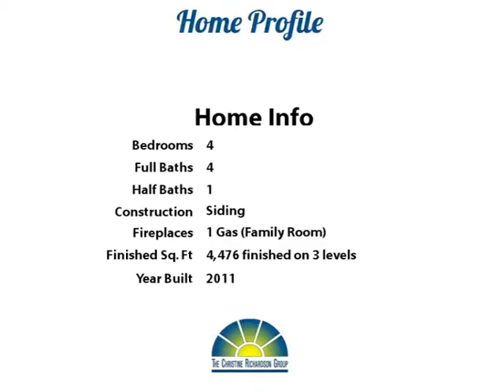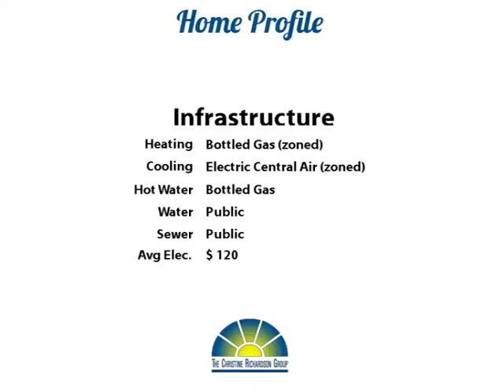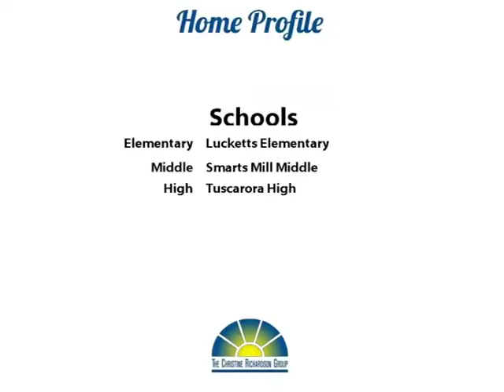Arcade Winner!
Yoo Hoo Youtubers!  Wow!  You'll think you're on vacation when you step out onto the deck of this beautiful home!  The nearly half acre lot is fenced and backs to conservancy land - you'll have amazing wooded views in the summer and even more amazing mountain views in the winter!  The lovely Beazer-built home has over 4400 finished square feet on 3 levels! Upstairs are 4 bedrooms and 3 full baths! The master suite is gigantic, with a sitting room, walk-in closet, tray ceilings, and a luxury bath! You'll love the gourmet kitchen with double wall ovens, granite, and a large functional island! The finished walk-out basement has plenty of recreation space plus a full bath, a future 5th bedroom, and loads of storage space!

Just 3 years old, this beautiful home sits in Elysian Heights, a lovely community in the small town of Lucketts! Known for its wine and antiques, Lucketts is also a great place to live and play! Make your move! Welcome Home! Thanks for browsing our listing and don't forget to tell your family and friends about it!